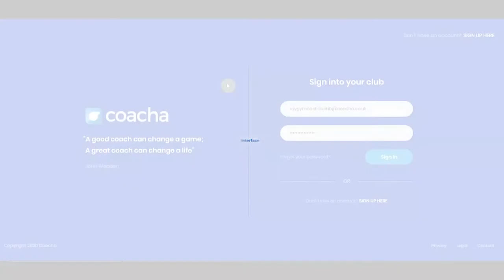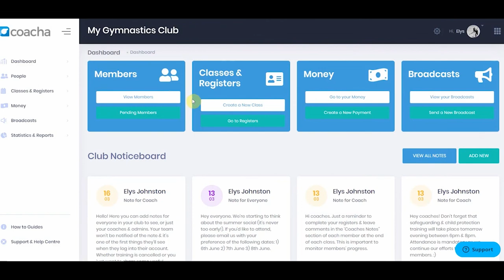Coacha Basics - The Interface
This is the Coacha interface.